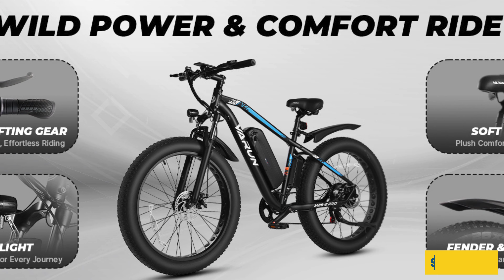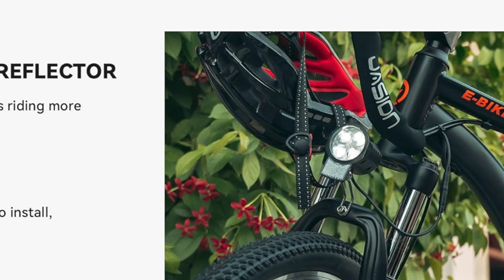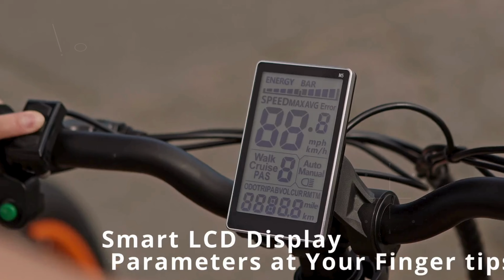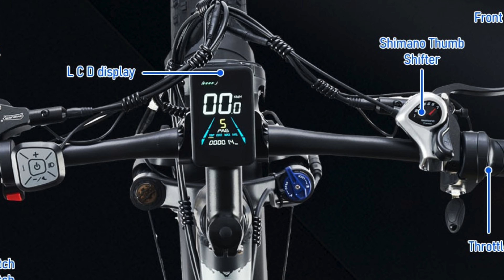TOP 5 BEST EBIKES ON AMAZON IN 2025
Looking for the best eBikes on Amazon? In this video, we’ll showcase the top electric bikes available right now. Whether you’re searching for a commuter eBike, an off-road eBike, or an electric mountain bike, we've got you covered. These eBikes are perfect for eco-friendly travel, long-distance rides, and tackling any terrain with ease.

We’ve reviewed models with the best battery life, speed, and features, ensuring you find the right eBike for your needs. Plus, all these Amazon eBikes are highly rated and offer the best value for your money. Watch now to discover your next ride!

We want you to know that we only recommend products that we trust and have personally used ourselves. Portions of footage found in this video are not original content produced by Keil's Garage. Portions of stock footage of products were gathered from multiple sources including, manufacturers, fellow creators, and various other sources. Thank you for your support!